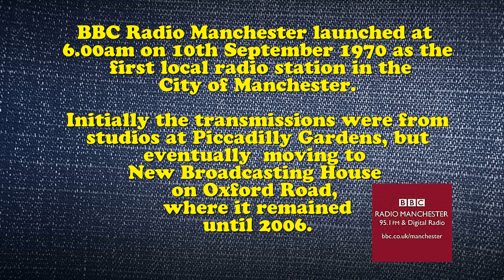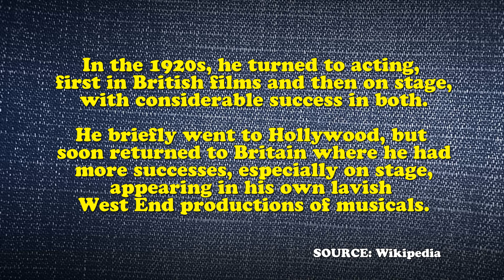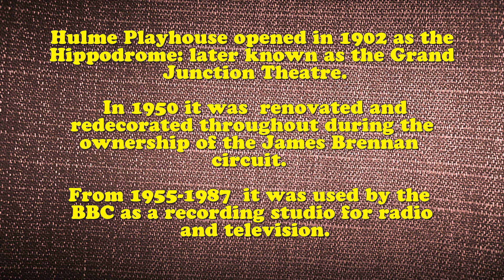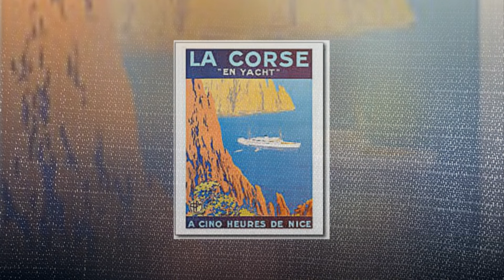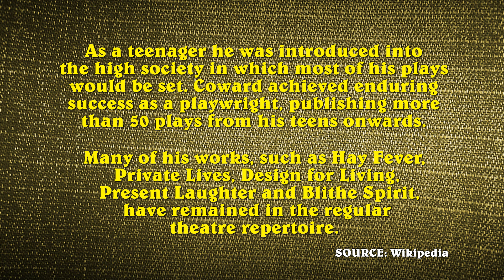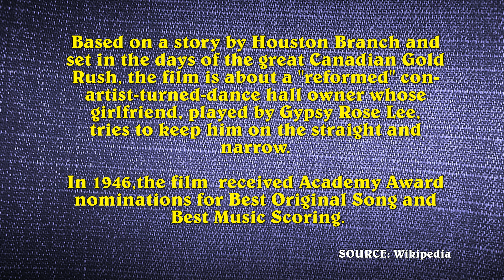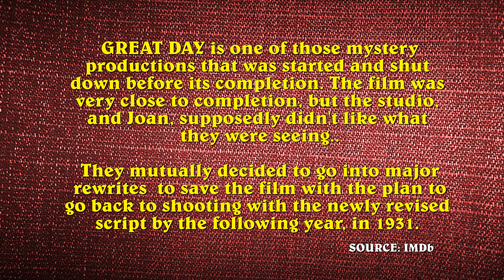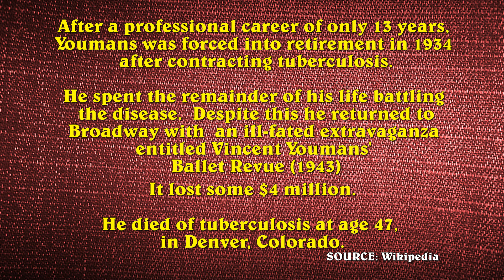Pedal, Percussion & Pipes - 1. KEITH BECKINGHAM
Keith Beckingham, Horace Finch, Jackie Brown, George Blackmore, Molly Forbes, Empress Ballroom-Blackpool, BBC Playhouse WurliTzer, BBC Playhouse  Studio-Hulme, BBC Radio Manchester, BBC Moller organ, Pedal - Percussion & pipes, Alan Ashton, Organ1st radio.

Part one of a concert at the Playhouse Theatre WurliTzer organ in front of an audience in 1984. The venue was the Playhouse Theatre, Hulme, Manchester and the subsequent recording formed part of the BBC Radio Manchester series Pedal, Percussion & Pipes produced and presented by Alan Ashton during the 70s & 80s.  Part two of the concert, again featuring Keith Beckingham, but this time at the Hammond organ  as part of the Hammond 50th Anniversary celebrations, will be uploaded at a later date.